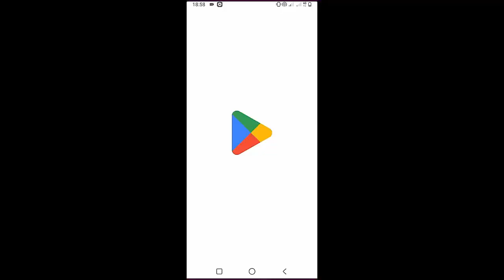Måneskin - IL DONO DELLA VITA | Guitar Tutorial